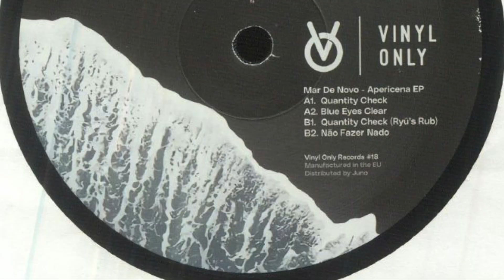Mar de Novo - Quantity Check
From "Mar De Novo – Apericena EP" - Vinyl Only (VOV18)